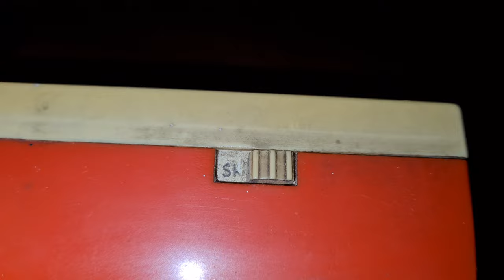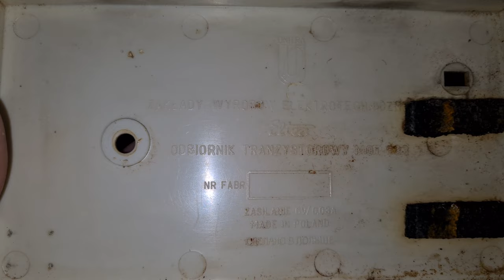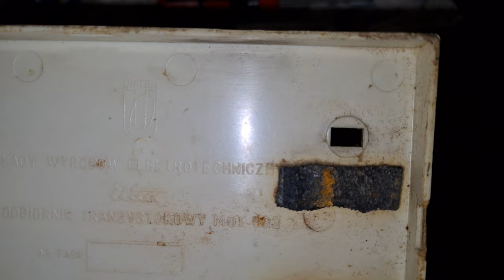Unitra ELTRA SYLWIA ( Koliber ) - MOT-611 - Wstępne uruchomienie Radia - [F/9]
Szybka prezentacja Radyjka Eltra Sylwia - MOT-611 - z płytką od radia Koliber 2. Trudno mi powiedzieć czy jest to składak czy wersja z fabryki ale wszystkie miejsca na obudowie są fabrycznie zrobione, skręcone, nawet zabezpieczone filtry  jeszcze są. Niestety jak było widać na filmie radio złapało jedną stację na zakresie fal Średnich. Niestety PR1 nie złapało. Radyjko bardzo dziwnie się zachowuje, na 99% do wymiany są wszystkie stare czerwone elektrolity :) Radyjko kolejne w kolekcji małych Eltr, idzie do poczekalni i będzie czekać na swoją kolej naprawy.

Wszystkie zaciekawione osoby tematyką :
👉🏻Elektroniczną,
👉🏻Serwisowania sprzętu,
👉🏻Napraw i uruchomień sprzętu Unitry,
👉🏻Projektów DIY